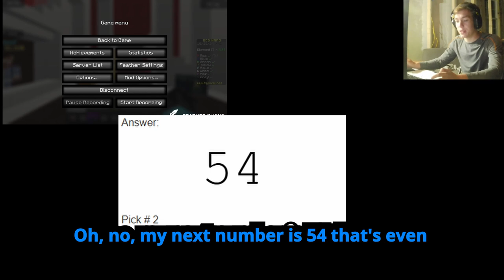Bedwars But FOV Is Random Every Time I Die - 2024!!!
In this video I play Bedwars but every time I die I change my FOV to a random number.